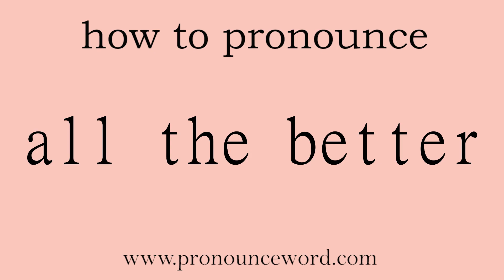all the better: How to pronounce all the better in english (correct!).Start with A. Learn from me.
Follow me!Learn from me how to pronounce the word all the better in english.This video shows you how to pronounce the word all the better in english.

all the better

反而更好，更加